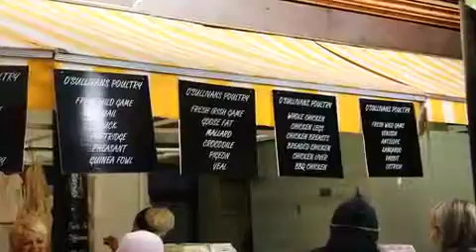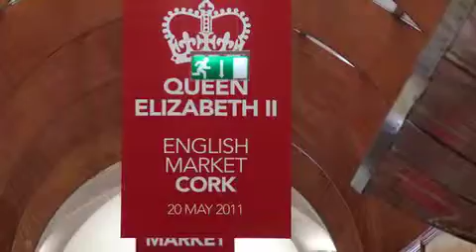English Market Cork 2011